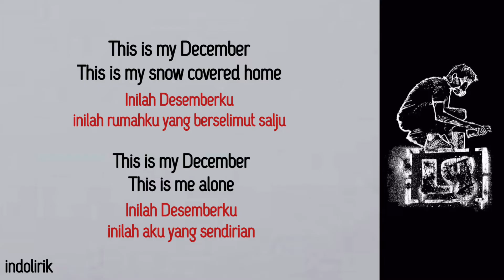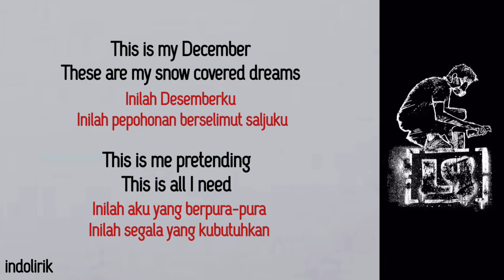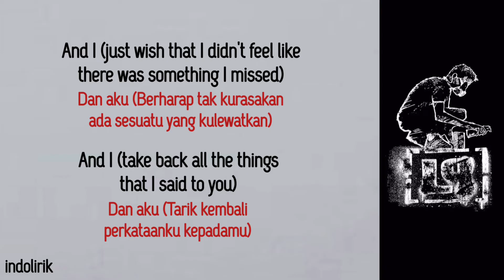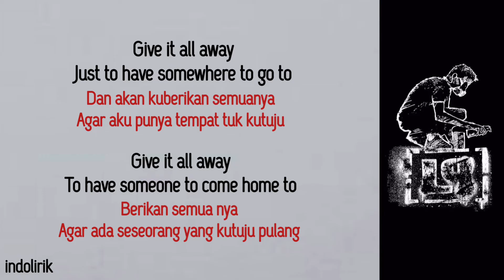Linkin Park - My December | Lirik Terjemahan